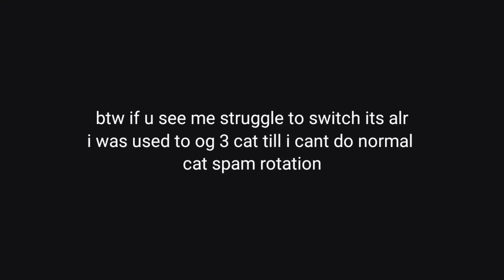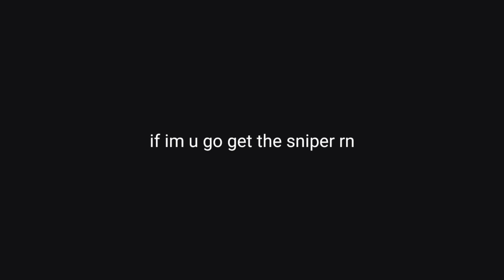New Dimerian Divider Is much better Morgana!!! //Pixel Gun 3D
Sub and get free Dimen ejdnshdnd gun